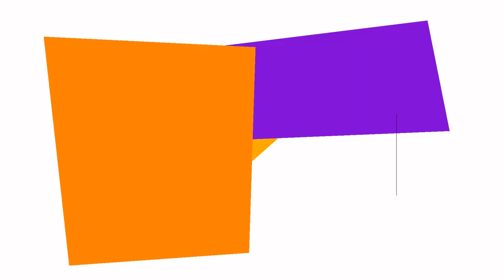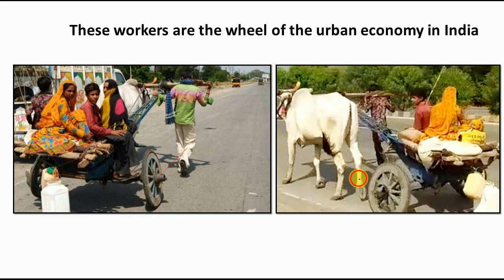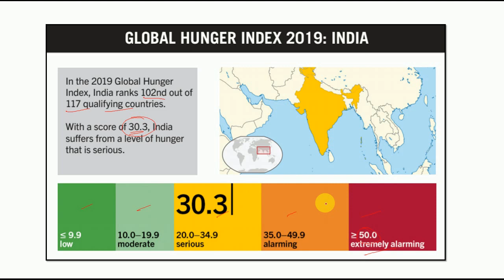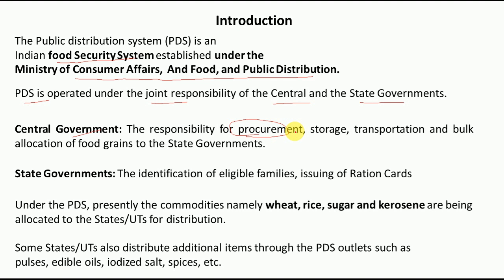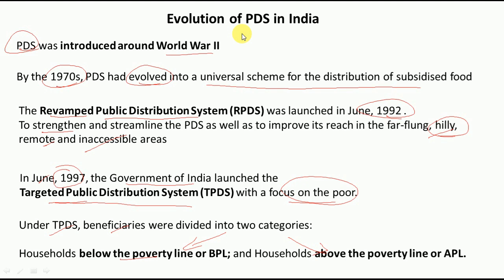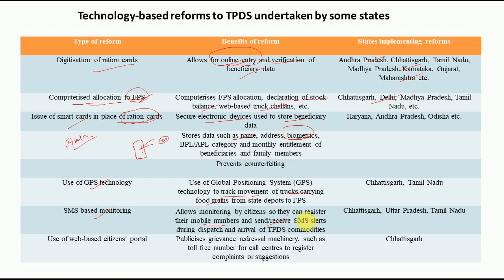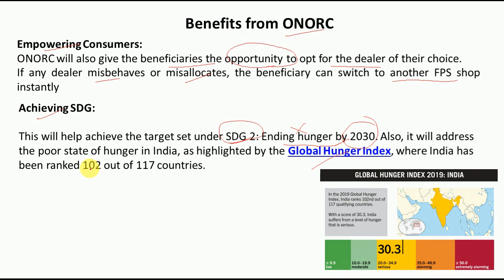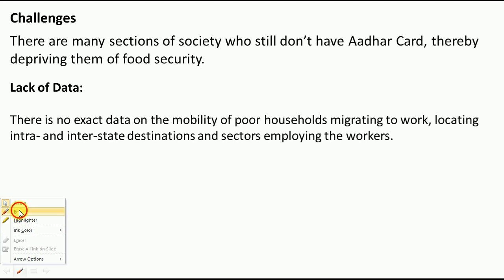One Nation One Ration Card|Migrant worker fighting with Hunger|India vs Lockdown|sachin ki pathshala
After watching this video you will understand the scheme of one nation and one ration card and how Migrant worker fighting with Hunger during lockdown India vs Covid-19